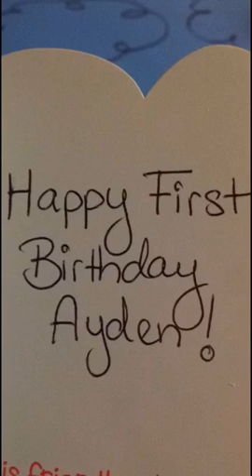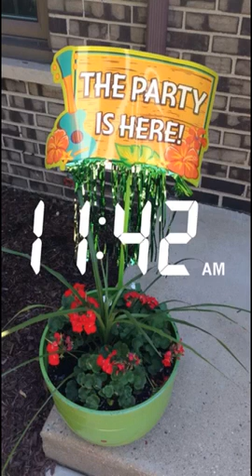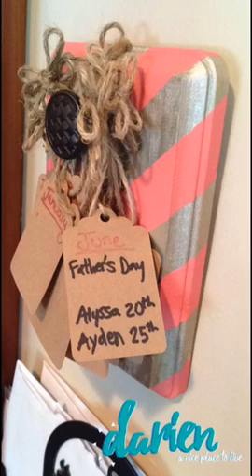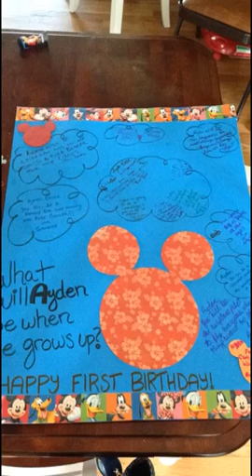Ayden's First Birthday - A Snapchat Story